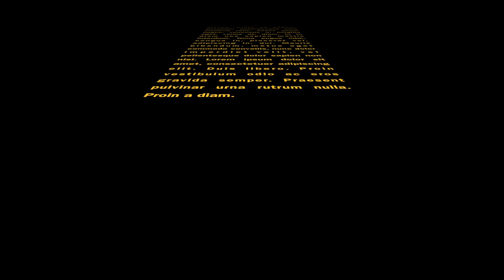ALADJI MBYE TAMA